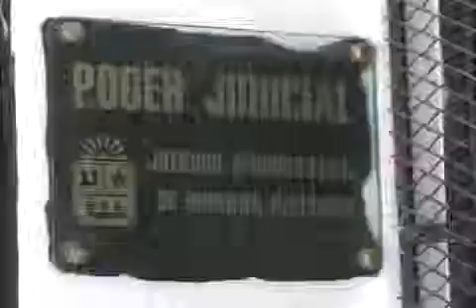Más lento es como va avanzando el proceso por evasión de reos que enfrentan el ex director de la cárcel de Cancún